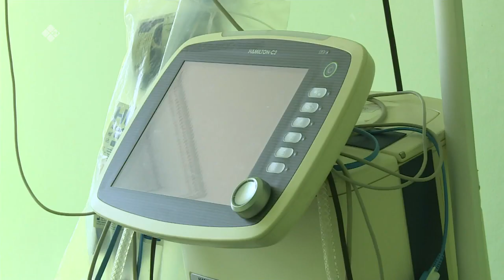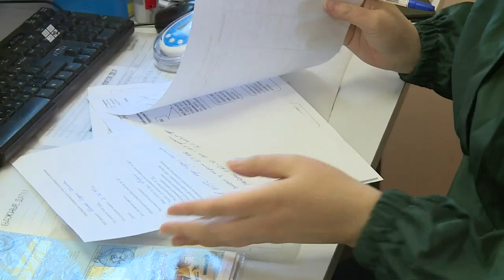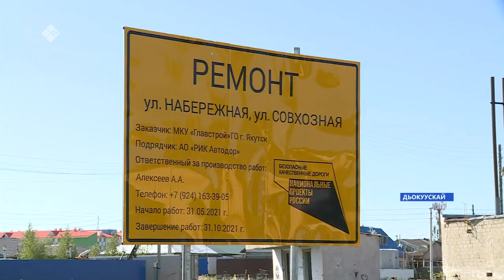«Саха сирэ» информационнай биэрии. От ыйын 29 күнэ, 18:00ч.